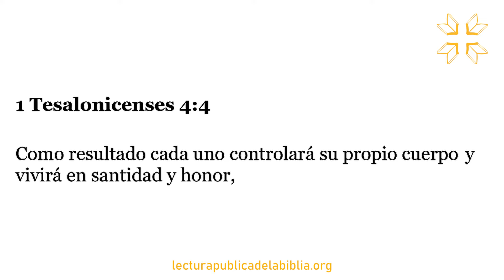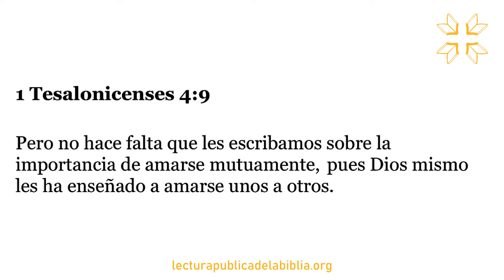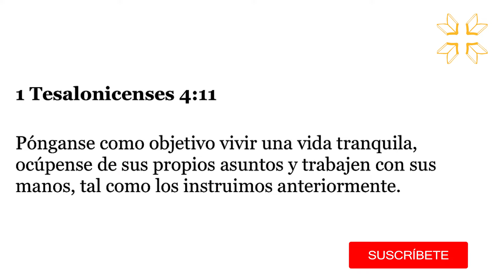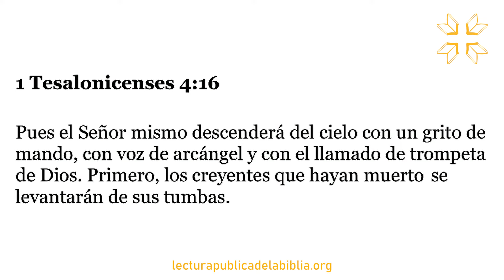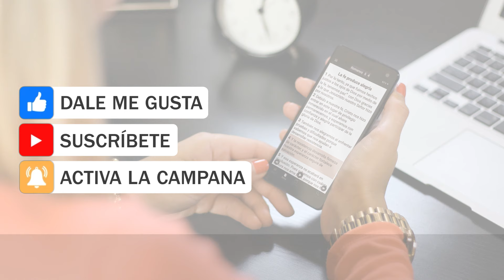Audio Biblia Dramatizada | 1 Tesalonicenses 4